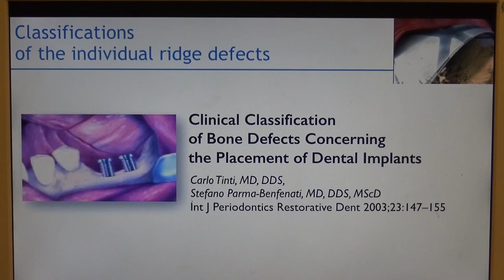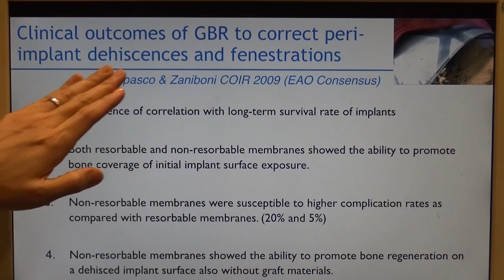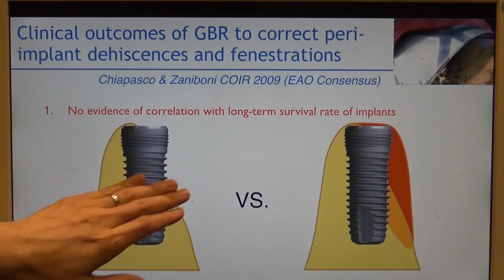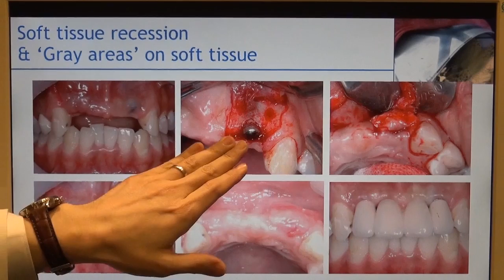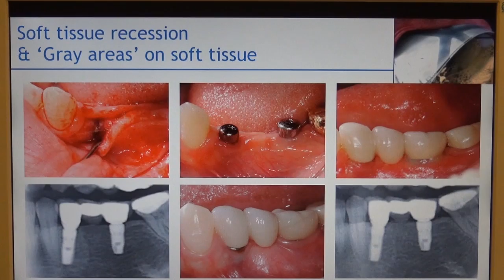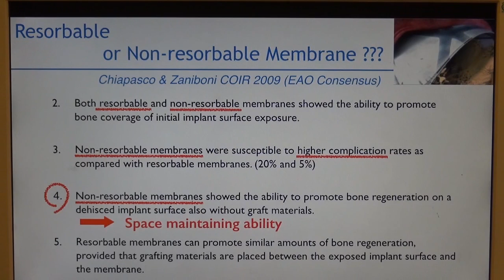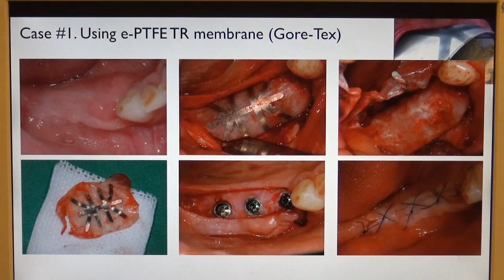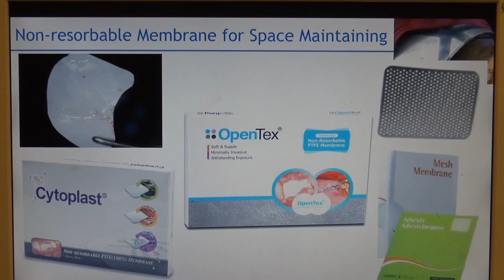이창균원장의 ‘GBR(guided Bone regeneration) & Bone graft for implant placement’ 2부 비긴어게인 51탄 -치과의사신문-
이창균원장의  ‘GBR(guided Bone regeneration) & Bone graft for implant placement’ 2부  임상경력 10년이상 선배가 귀띔하는 릴레이 꿀 TIP 51탄  -치과의사신문-